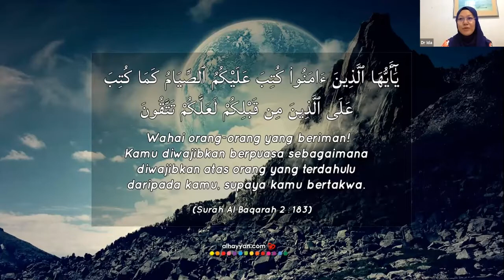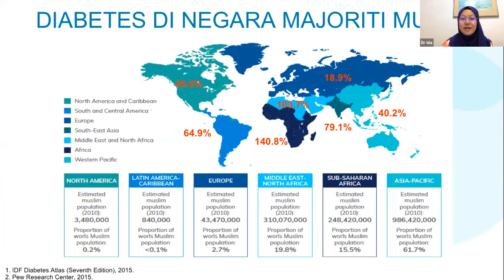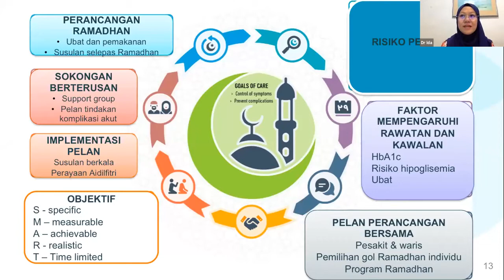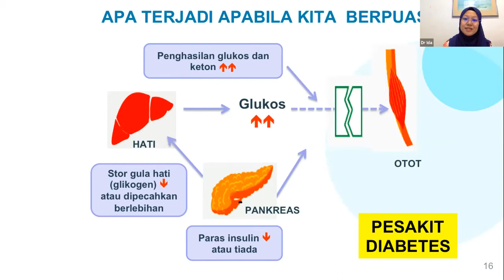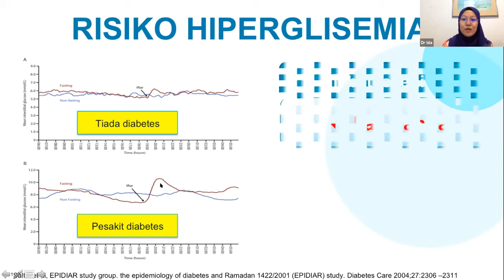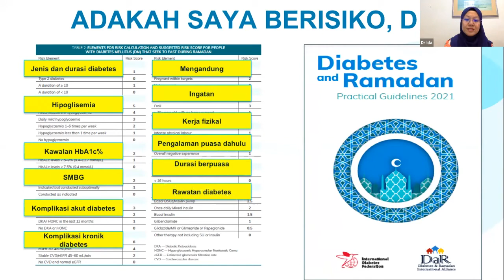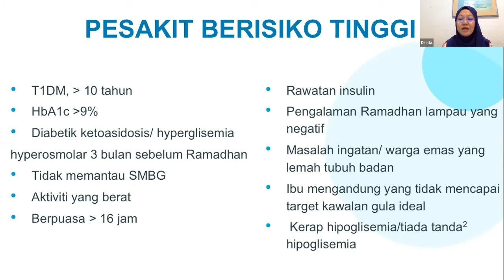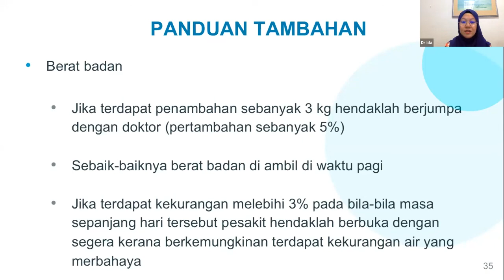Puasa bagi pesakit diabetes; Risiko yang perlu diketahui!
Ini merupakan sesi webinar yang telah dijalankan pada 16 Mac 2021 anjuran Hospital Sungai Buloh yang bertajuk, Diabetes, Ramadhan dan Cabaran.